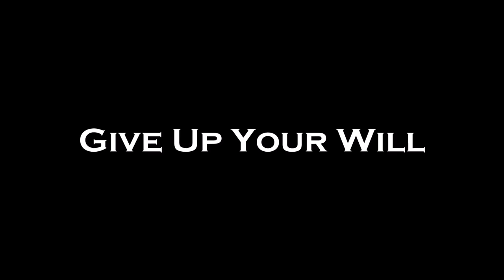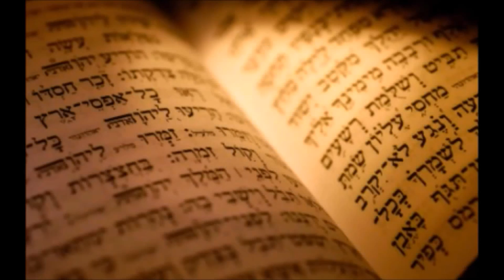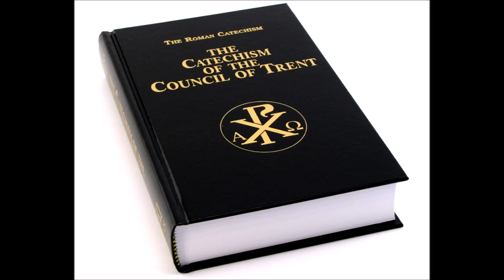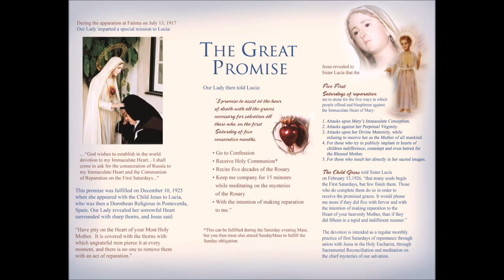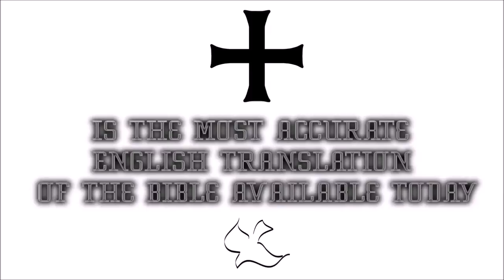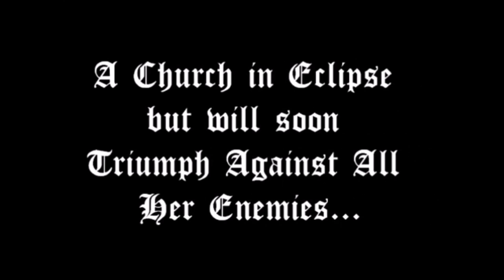♛Douay-Rheims Holy Bible | Daniel✠